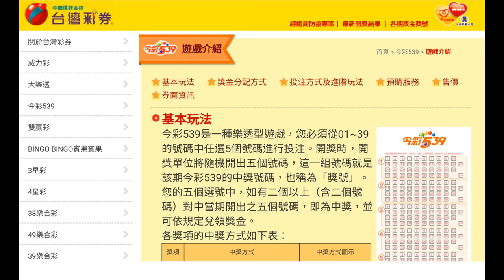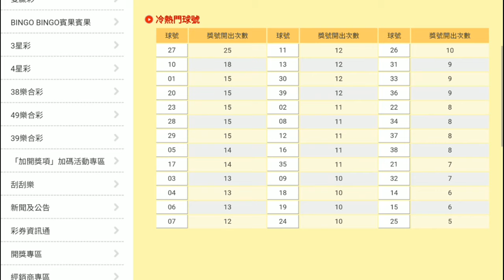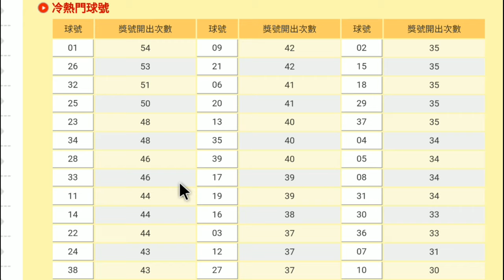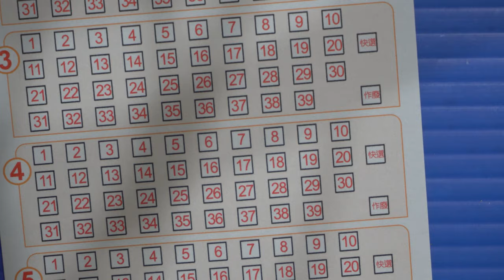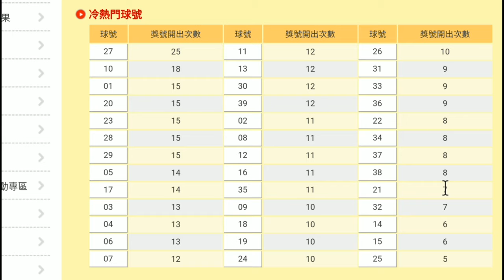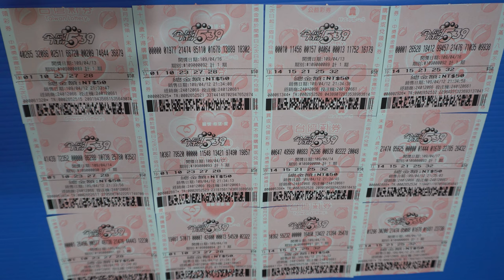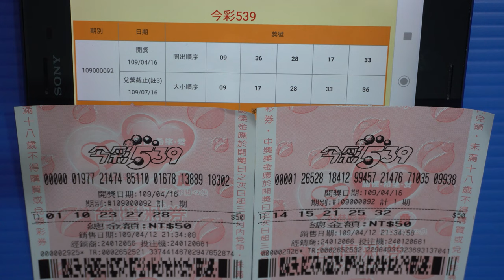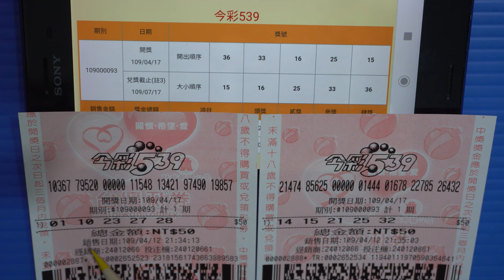[今彩539] 冷熱門球號大對決第02回 ，這回一次買六期！ [539]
歡迎收看今彩539冷熱門球號大對決第01回，
今彩539共有39個號碼，
每個星期一到星期六都有開獎，
所以今年到目前為止也已經開獎了非常多次，
每個球號的開出頻率幾乎也都有些不同，
如果以機率來說每個號碼開出的機率其實應該是會接近的，
那接下來最少開出的號碼是不是會比較容易開出呢?
還是說可能常開出的號碼會繼續連莊持續開出呢?
就用這個機率遊戲就來實驗看看。
這一回決定一次買六期！